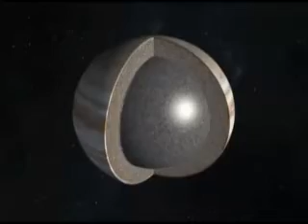What If You Fell Into Jupiter?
Jupiter is the largest planet in the solar system and this video shows and explains its evolution.